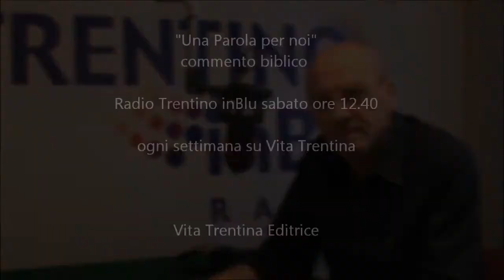Una Parola per noi - Santissima Trinità 15 giugno 2014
Sarà interessato anche Dio alla pubblicità? Ne avrà bisogno anche lui? Quando si tratta di Dio, la pubblicità prende un altro nome: gloria.

I lett Es. 34,4b-6.8-9
II lett 2 Cor 13,11-13
Gv 3,16-18